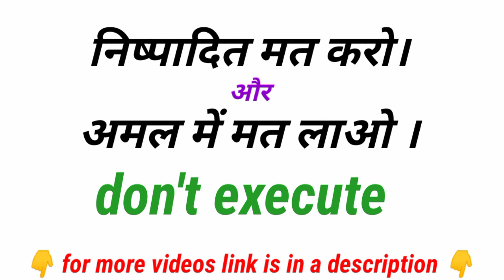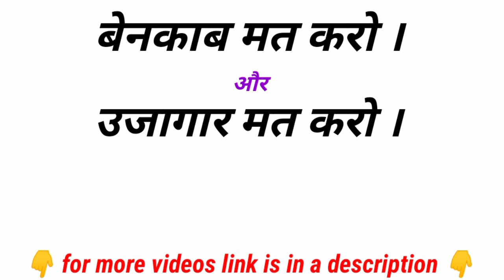use of don't in sentences part 17 | don't का उपयोग